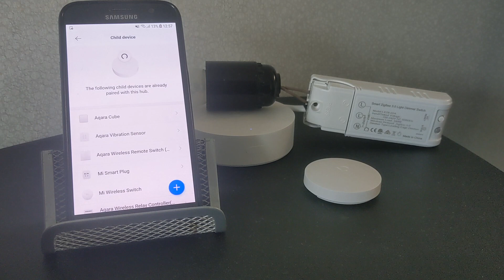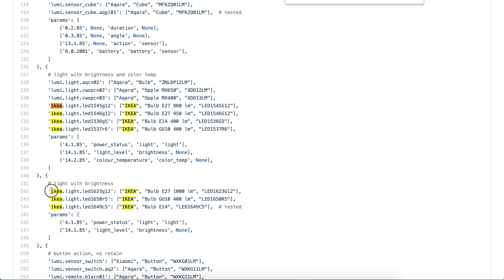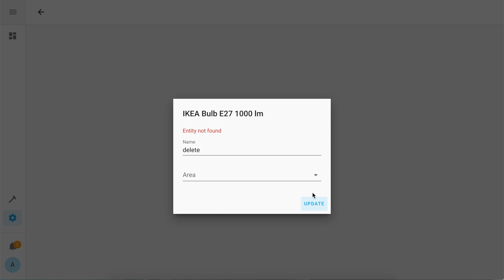Control third-party Zigbee devices from Xiaomi Gateway 3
Home Assistant custom component